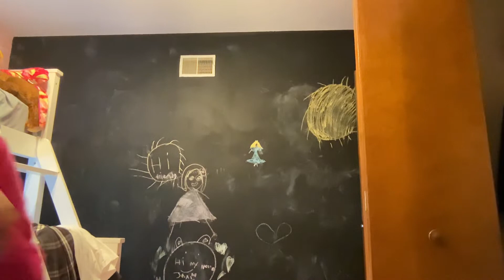Welcome to the characters￼